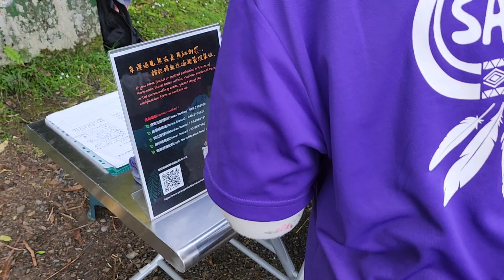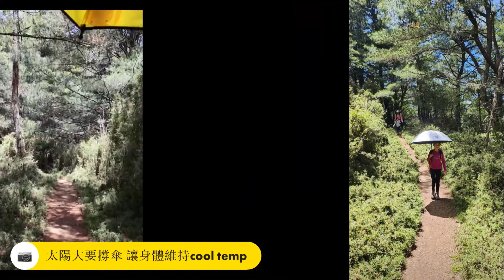Relive 20230625 鹿林巡禮 含空拍 玉山 大塔山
本次鹿林之旅Relive記錄影片含空拍～

沒有養眼的帥哥美女，只有滿滿的山，樹，還有帶著一家大小上山下海記錄。

以前小時候爸爸媽媽常帶我來這裏，這裡有很美好的回憶，有機會就傳承下去。